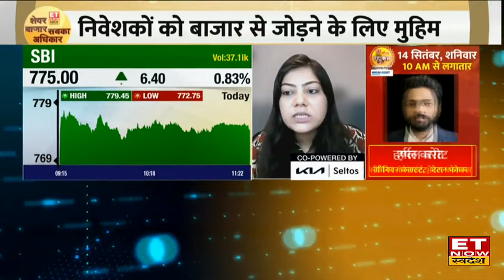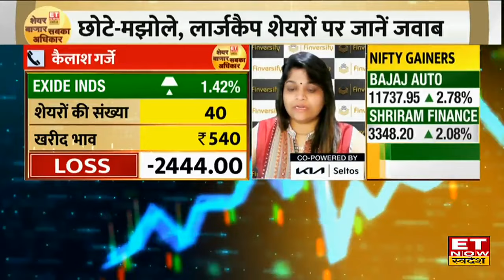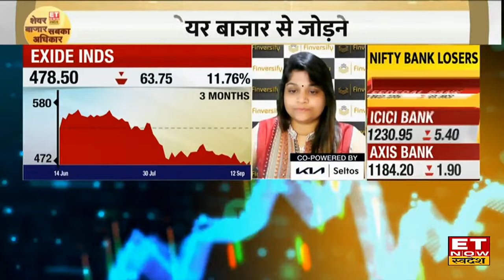SBI के शेयर में कहां है निवेश के बेहतर मौके Expert से जानिए किस Level पर करें Buy or Sell। ETNS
SBI में जानें निवेश को लेकर क्या है Experts की राय। जानें किन levels पर करनी चाहिए आपको खरीदारी और क्या है Target Price और जानिए किस Strategy के साथ इस Stock में पैसा कमाया जा सकता है देखें वीडियो।